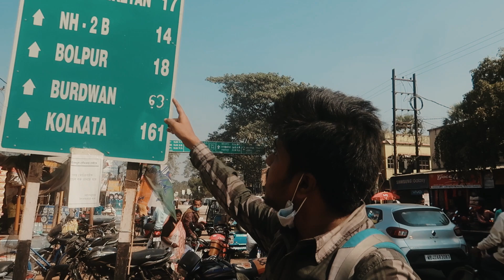রূপনারায়ণ থেকে বোলপুর হিচহাইকিং ।। Rupnarayanpur to Bolpur Hitchhiking 😍 ।। Hitchhiking 116 km ।।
আজ ৬ই জানয়ারি ২০২১ সাল, বেরিয়ে পড়লাম আবার হিচহাইকিং করে এক নতুন পথের খোঁজে। আজকের জায়গা আমার কাছে অনেকটা নতুন, অনেকটা চ্যালেঞ্জের।

আশা করবো আমার আজকের পরিবেশনা আপনাদের সকলের খুব ভালো লাগবে।

আপনাদের মতামত আমার একান্ত কাম্য।

Hitchhiking is not a new concept in India. In West Bengal, very few Hitchhiking happened compared to other states in India. Thus this is another initiative on Hitchhiking. I was very nervous and worried about that. You will see my mental condition and many more during this journey.

This journey started from Rupnarayanpur to Bolpurl. I faced many challenges during this journey. Sometimes I just want to quit and decided to catch a bus. I am really happy to do this.

I hope my valuable viewers will like this video and provides valuable feedback.
Other Hitchhiking videos

1) Hitchhiking RISK in Bengal ।। Bolpur to Halisahar via Kolkata ।। MY FIRST HITCHHIKING ।।